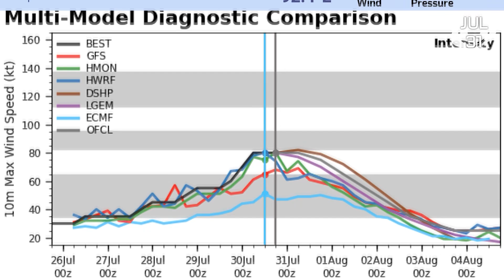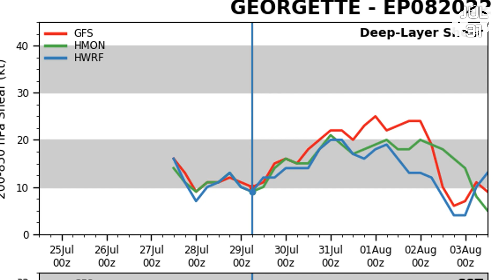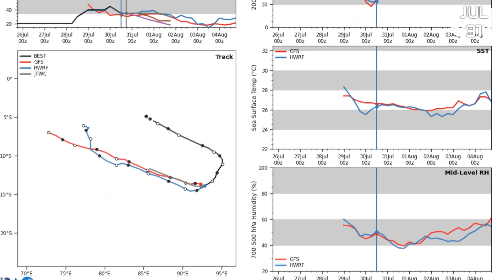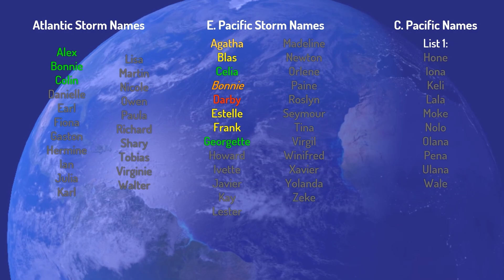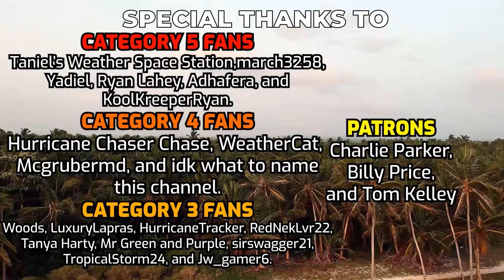Tropical Weather Bulletin - July 31st, 2022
In the Eastern Pacific, Hurricane Frank and Tropical Storm Georgette aimlessly traverse the Eastern Pacific Ocean heading away from land, both systems are expected to slowly weaken from this point forward. Behind Frank is an AOI with decent ensemble support that we've marked it with a cautionary 10% formation chance.
In the Western Pacific, Tropical Depression Songda is a few days away from making landfall as a tropical; depression, meaning all chances of this strengthening into a storm have been thrown out the window. Elsewhere, 95W continues to develop as it follows Songda to the north.
In the South-West Indian Ocean, Tropical Storm 01S continues unnamed and weakening as it traverses westward and will eventually cross over the 90 degrees east line before dissipating.